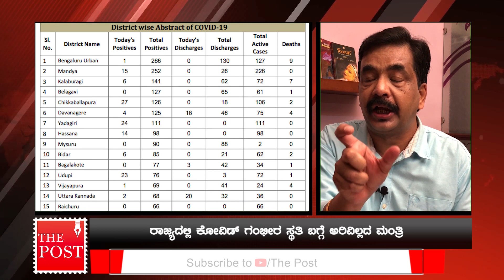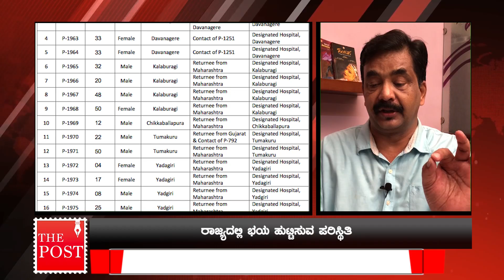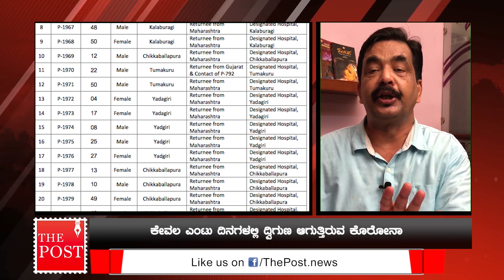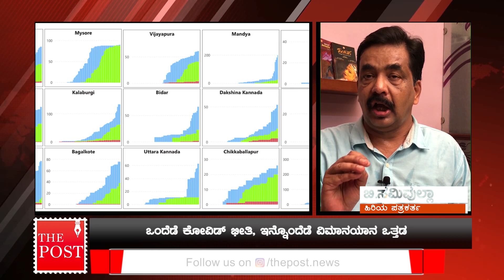CORONAVIRUS: Will domestic air travel pose new threat to Karnataka? | The Post Kannada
In today's episode MaatuManthana, The Post's Editor in Chief Belaguru Samiulla analyses the sudden spike in the Coronavirus cases in Karnataka and the implications and challenges resumption of domestic air travel will pose to the state.
Amidst this and the migrants issue, Karnataka's doubling rate has decreased to 8 days from a previously safe 16 days, sparking concerns about the state's condition while battling against the virus.

ಕರ್ನಾಟಕ ಅಕ್ಷರಶಃ ಜ್ವಾಲಾಮುಖಿ ಮೇಲೆ ನಿಂತಿದೆ. ಒಂದೆಡೆ ಮುಂಬೈನಿಂದ ವಲಸೆ, ಇನ್ನೊಂದೆಡೆ ವಿಮಾನ ಹಾರಾಟ ಇವೆಲ್ಲ ಕೊರೋನ ವೈರಸ್ ಗೆ ರಸದೌತಣ ನೀಡುತ್ತಿವೆ. ಈ ಮಧ್ಯೆ ಕೇಂದ್ರದ ದೊಡ್ಡಣ್ಣನ ನೀತಿ ರಾಜ್ಯಗಳ ಮೇಲೆ ದಬ್ಬಾಳಿಕೆಯಂತೆ ಗೋಚರವಾಗುತ್ತಿದೆ. ವಿಮಾನದಲ್ಲಿ ಬರುವ ಜನರನ್ನು ಕ್ವರಂಟೈನ್ ಮಾಡದೆ ಬಿಡಬೇಕೆಂಬ ಕೇಂದ್ರ ಸಚಿವರ ನಿಲುವು ಎಷ್ಟು ಅಪಾಯಕಾರಿ ನೀವೇ ಯೋಚಿಸಿ